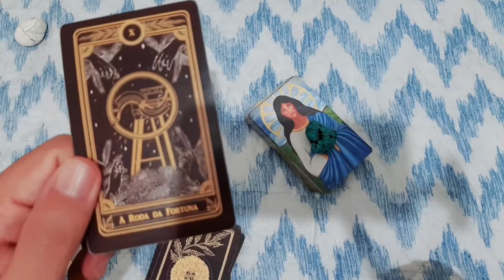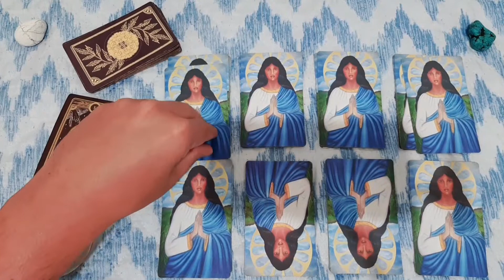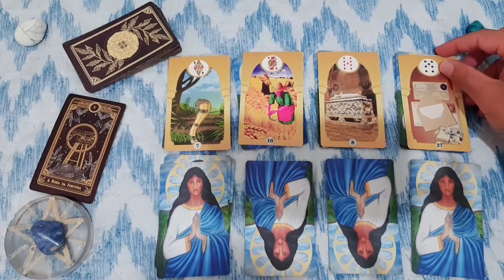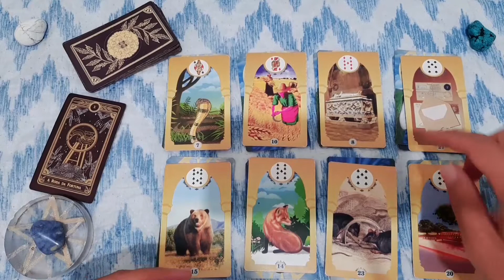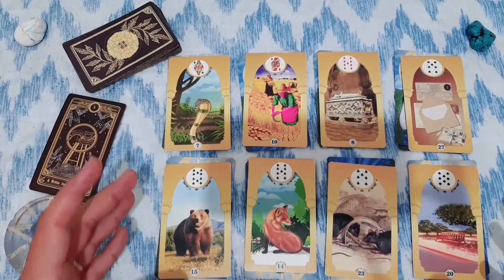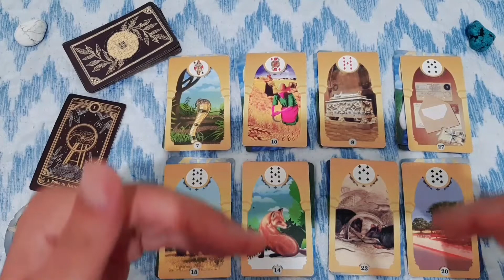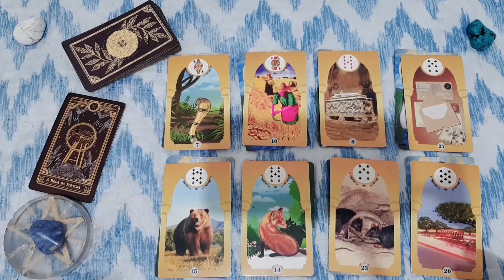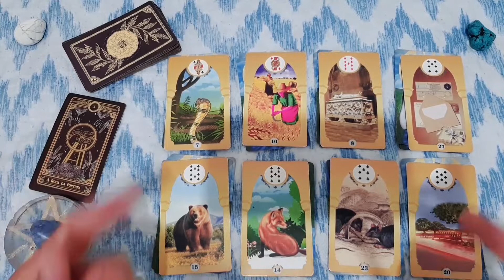Signo de Virgem | Setembro - Leitura das principais energias que aguardamos para este mês !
☆ Espiritualidade Esotérica ☆

Este é um canal esotérico moderno
Venha fazer parte da nossa família
Temos muito a te oferecer !

[ Perfil Pessoal ]